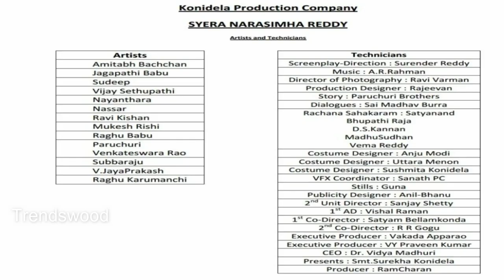BREAKING : Vijay Sethupathi In Mega Budget Historical Period Movie !!! | AR Rahman Amitabh Bachchan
BREAKING : Vijay Sethupathi In High Budget Historical Period Movie !!! | AR Rahman Amitabh Bachchan